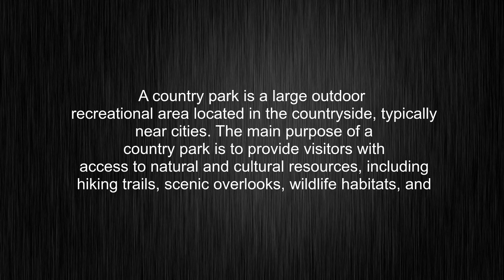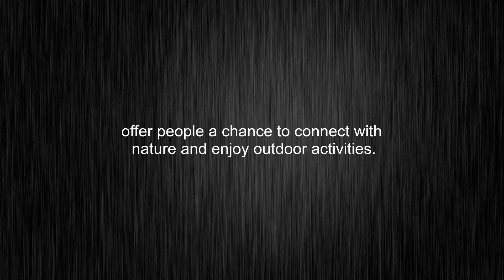What's the meaning of "country park", How to pronounce country park?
This video tells you what "country park" means, how to pronounce it, provides a pronunciation guide and an accurate definition.
00:00 Pronunciation
00:28 Meaning

- What is the meaning of country park
- How to say country park
- What is the definition of country park
- How to pronounce country park

Visit our free audio/video dictionary tutorial to learn how to correctly pronounce words/names and to learn their meanings, definitions, just like country park definition and meaning in Merriam-Webster, country park definition and meaning in Collins English Dictionary, country park definition and meaning in The Oxford English Dictionary, country park definition and meaning in Longman Dictionary of Contemporary English, country park definition and meaning in Cambridge Advanced Learner's Dictionary, and more.